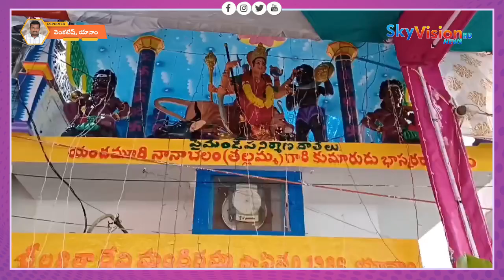యానాం పడవల రేవు వీధిలో ఘనంగా శ్రీ లలిత భక్తమండలి ఆధ్వర్యంలో దీవి నవరాత్రి మహోత్సవాలు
స్థానిక యానాం పడవల రేవు వీధిలో  శ్రీ లలిత భక్తమండలి ఆధ్వర్యంలో దీవి నవరాత్రి మహోత్సవాలు ఘనంగా ప్రారంభమయ్యాయి.